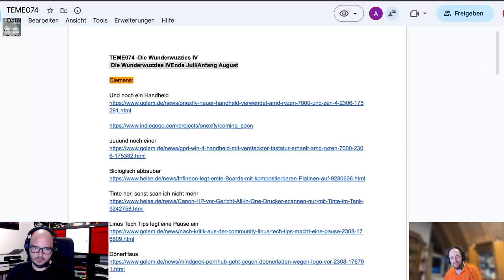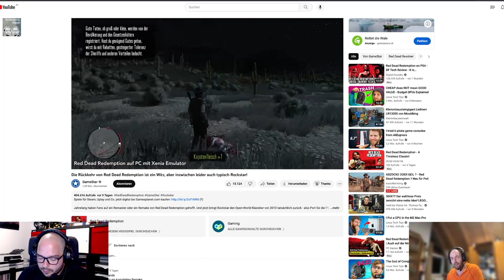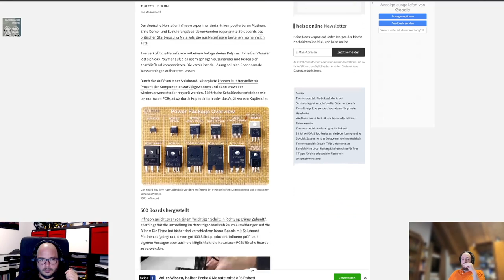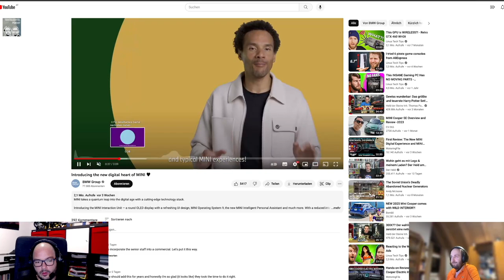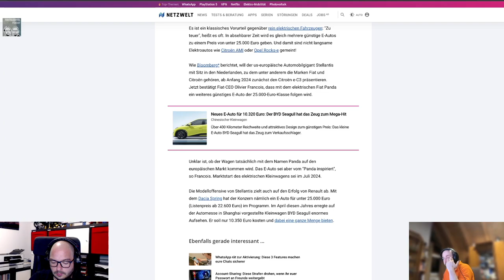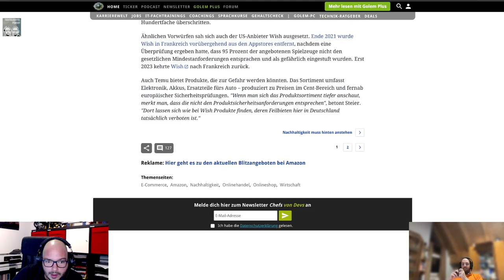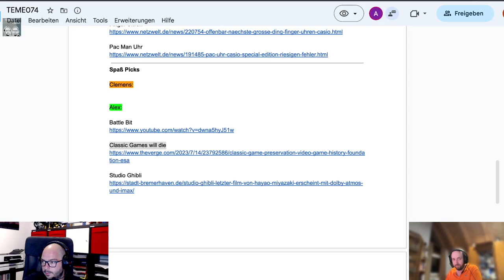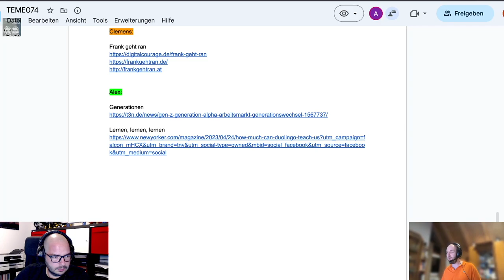Techtelmechtel Podcast - Teme074 - Die Wunderwuzzies IV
Zurück aus der Sommerpause. Zurück aus der Babypause. Es hat sich viel getan im Techtelmechtel Land und in der Technikwelt. Wir holen aus und bringen euch wieder up2date. U mad bro?

In dem Fall die Youtubeversion als Video ;).

Chapters:
00:00:00 TEME074 - Die Wunderwuzzies IV
00:00:27 Willkommen
00:08:42 Onexfly
00:21:27 Rockstar / Take 2
00:34:02 GTA 6
00:43:47 Biologisch abbaubar
00:49:02 Windows in die Cloud
00:57:26 Tinte her, sonst scan ich nicht mehr
01:06:12 Mehr Displays
01:16:17 Linus Tech Tips legt eine Pause ein
01:25:37 Windows on ARM
01:26:57 DönerHaus
01:31:21 Fiat Panda E
01:36:07 Mini Kamera
01:39:02 E-Dreirad
01:44:27 Finger Uhren
01:48:27 TEMU
02:14:27 Battle Bit, Classic Games will die, Studio Ghibli
02:25:27 Frank geht ran
02:30:57 Generationen, Lernen, lernen, lernen